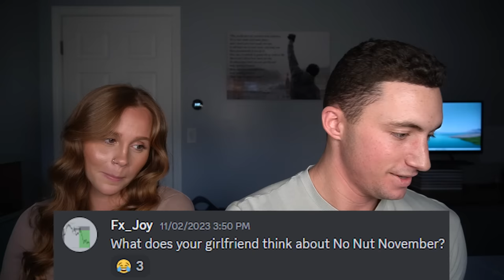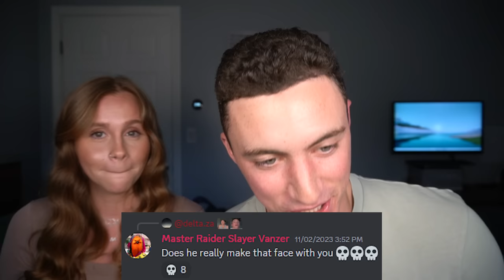Q&A With My Girlfriend